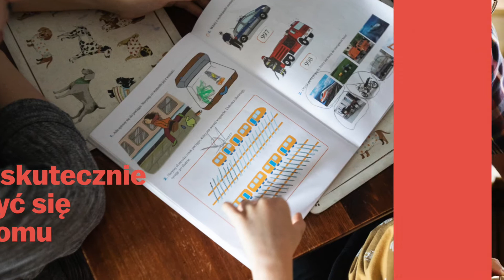Pomóż dziecku poradzić sobie z emocjami. [Pobierz e-book]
Jak pomóc dziecku przetrwać izolację? Dlaczego nie należy bać się złości i jak sobie z nią radzić? Jak na odporność dzieci wpływają atmosfera i zdrowe nawyki przy stole? Jak skutecznie uczyć się w domu? Odpowiedzi na te pytania znajdziecie w naszym najnowszym ebooku "Z dziećmi w domu. Poradnik dla rodziców".